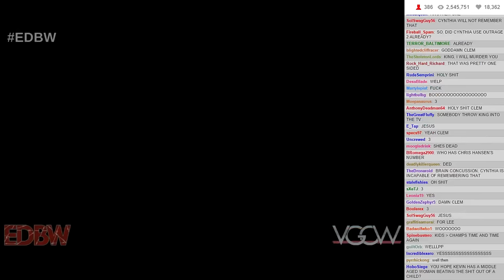EDBW S4E6 - 02: Match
Clementine vs. Cynthia